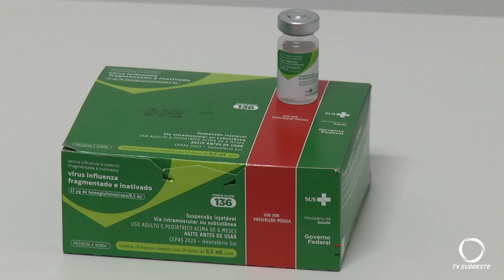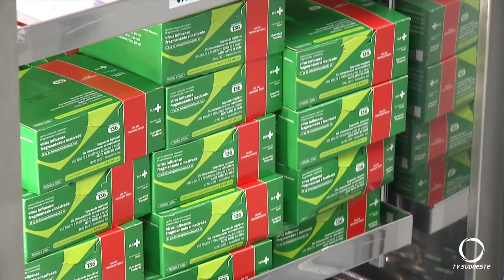Terminou o prazo para vacinação contra a gripe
Saúde: A campanha nacional de vacinação contra a influenza termina hoje (31). Em Pato Branco apenas 51% do publico alvo foi imunizado.